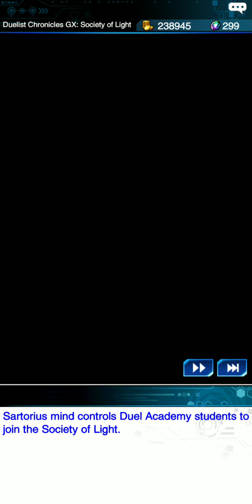Yu-Gi-Oh Duel Links: Society of Light Part 3